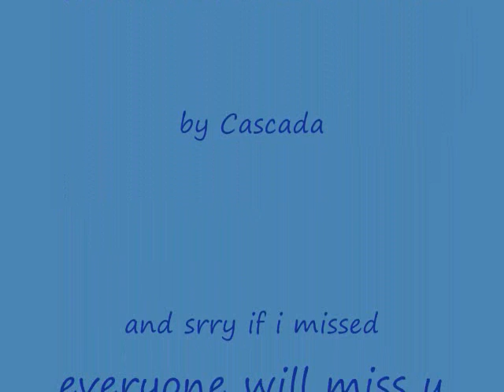shelby kabler /I luvs you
i love u and i will always love u srry u moved